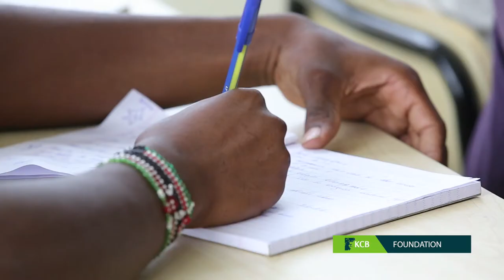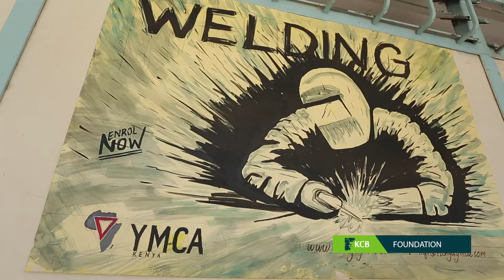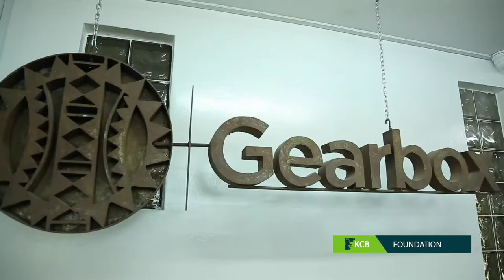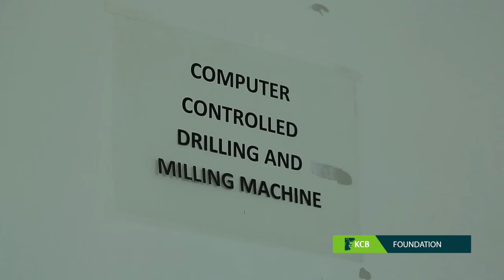What is KCB 2Jiajiri?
2Jiajiri is turning today's job seekers into tomorrow's employers and this is our story.